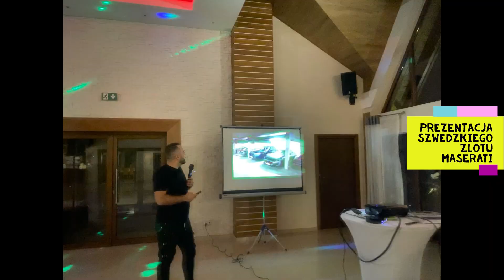MASERATI OWNERS GROUP POLSKA - Jesienny Zlot 2022 !